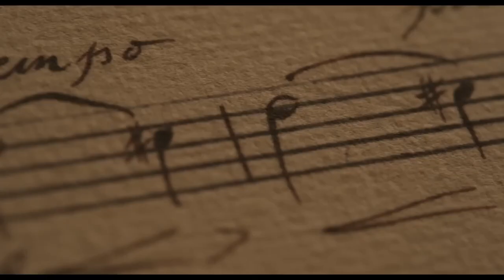Chevalier (2022) | Official Movie Trailer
Based on the true story of composer Joseph Bologne, Chevalier de Saint-Georges, the illegitimate son of an African slave and a French plantation owner, who rises to heights in French society as a composer before an ill-fated love affair.

Stars: Samara Weaving (Guns Akimbo, The Babysitter, Monster Trucks), Minnie Driver (Tarzan, Hard Rain , Good Will Hunting), Lucy Boynton (Lucy Boynton, The Pale Blue Eye, Ballet Shoes )

Directed by:  Stephen Williams